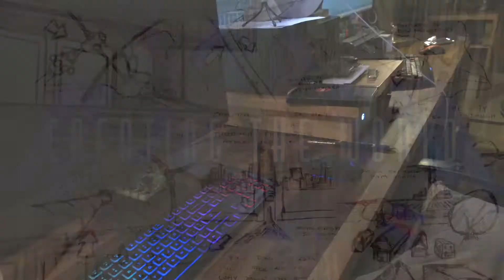Body. Electric. - CREATING THE WORLD FEATURETTE 02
My brother and I finishing up the last skyscrapers before testing in the studio!